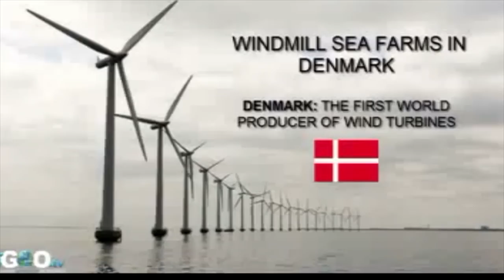UNAM a la vanguardia en desarrollo tecnológico sustentable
La sustentabilidad es una oportunidad para brindar un futuro mejor para la humanidad. En ese contexto, las universidades deben ser protagonistas y pioneras en el desarrollo de tecnología sustentable para contribuir al desarrollo del país, aseguró el doctor Exequiel Ezcurra, director del Instituto para México y los Estados Unidos de la Universidad de California